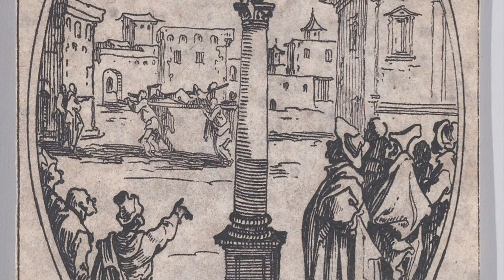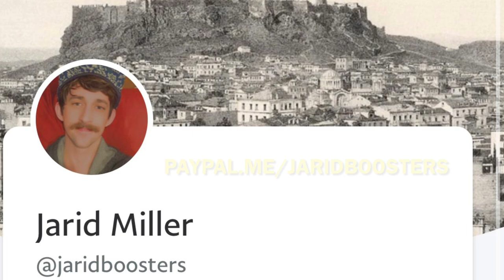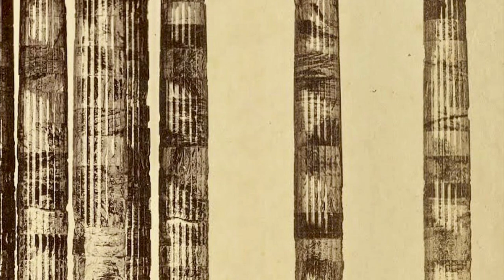Temple of Olympian Zeus: Stylites, Ancient Pillar Saints, 1850’s photoshop? Statues of Athens Greece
Howdy ya’ll.
Did you know for nearly 1000 years a common practice amongst certain groups was to climb to the top of ancient, ruined pillars or columns, and to live atop that standalone pillar for decades at a time, all in hopes of achieving “salvation”?

It sounds like a fabrication, but these were known as Stylites, or Pillar-Saints, and the practice began in 423 AD. Why is this important? While looking through the oldest known photographs of The Temple of Olympian Zeus in Athens (Greece) I came across a bit of an anomaly amongst some of the photographs. In the oldest artistic depictions, and even the first photographs, we can see evidence of a vastly larger structure.

However, in more recent photographs, and nowadays (in 2022) it appears the residue of this additional area of the structure has been removed. So much so, I actually found the same mid 1800’s photograph; one, the original, fully high definition image which shows the additional protuberance - the other: the exact same photograph, scrubbed of the additional structure, with less definition, and this edited photograph was the one released to the public.

Today we will break down exactly what happened, how it relates to ancient Stylites, how they, themselves may relate to the earliest Christian Statues, and how this all has to do with the Temple of Olympian Zeus. Enjoy, and please, I’m eager to read your thoughts and ideas in the comments down below!